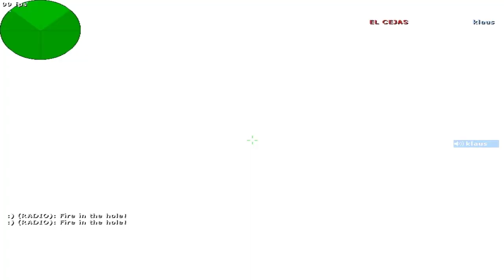Counter Strike Kills (MIX) 2019 HD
Hola gente que tal, acá subo unos frags jugando mix en muchos server de argentina, espero que les guste!!
Muchas gracias por los comentarios , ayudan mucho!!